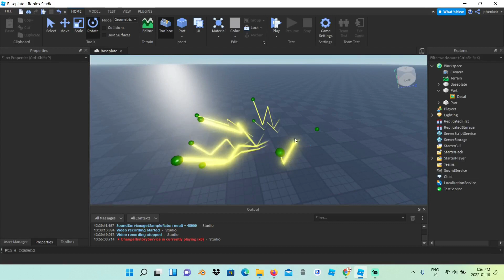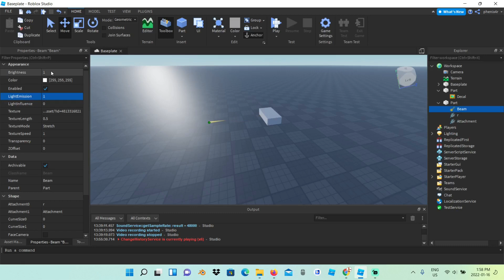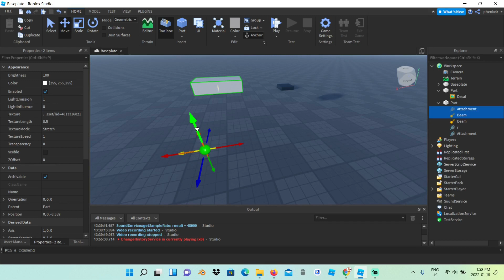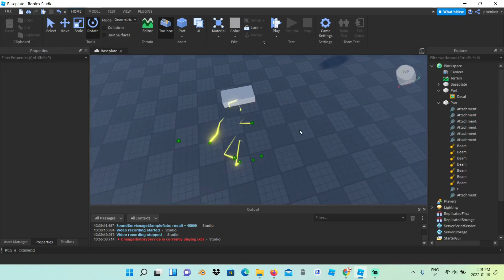How To Make lightning(Roblox Studio)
How to make Lightning in under 5 minutes Roblox Studio!

if you enjoyed this, leaving a like would be great and if you have any ideas for future videos leave them in the comments, i read all my comments

Cannot stress this enough, texture was made by Quenux not me but everything else was made by me